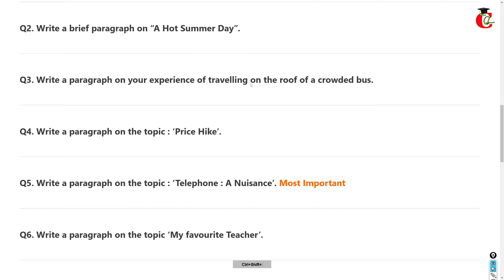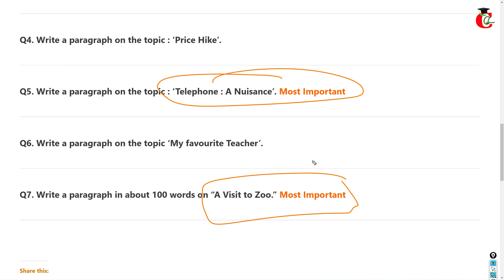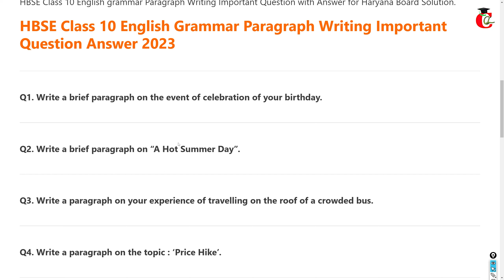HBSE Class 10 English Paragraph (Essay) Writing Important Questions 2023 PDF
HBSE class 10 English Paragraph Writing important questions 2023 with pdf.